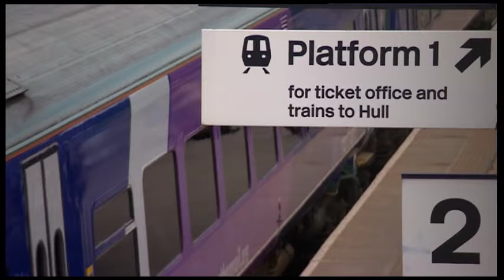Leeds MP agrees that HS2 is the wrong priority for the North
BBC Sunday Politics (Yorks & Lincs) interviews Greg Mulholland (LibDem,  Leeds North West)  and Craig Whittaker (Con, Calder Valley) Interview by Tim Iredale, 28th June 2015.